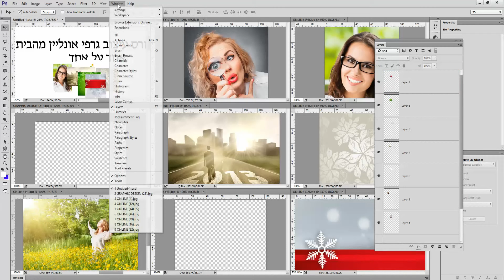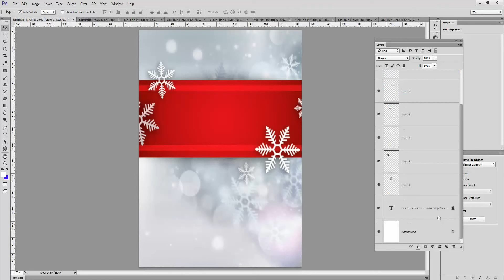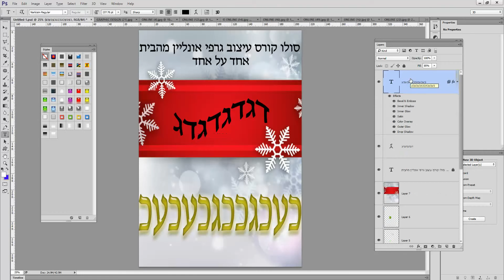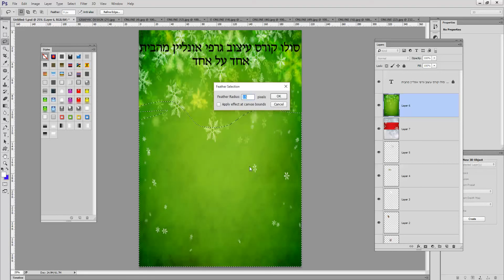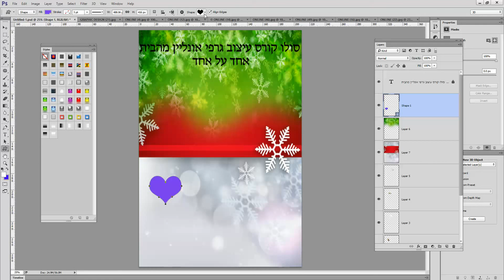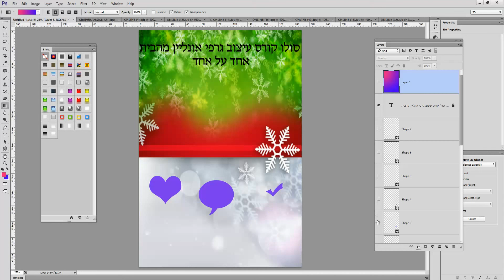איך להכין עיצוב דף עסקי בפייסבוק על ידי תוכנה?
דף עסקי פייסבוק עיצוב,
עיצוב דף עסקי בפייסבוק,